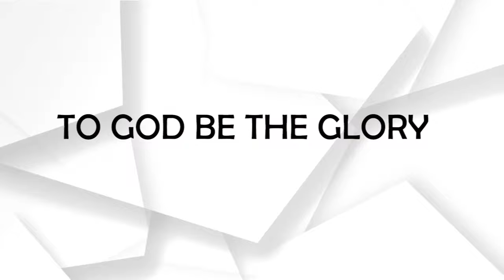FATHER JONAS KIPLIMO 10TH PRIESTLY ANNIVERSARY CELEBRATION (FULL EVENT)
This is the celebration of Father Jonas Serving in Eldoret Diocese celebrating is 10 years is priesthood among thousands of catholic faithful's at ANNIN VILLAGE-ITEN ELGEYO MARAKWET COUNTY